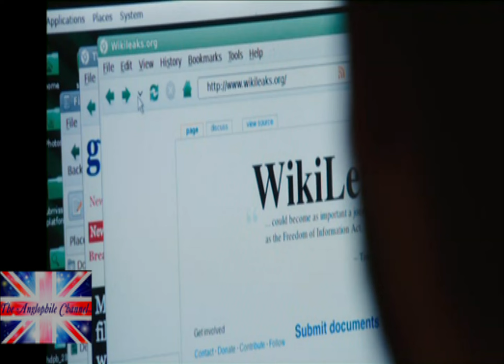Benedict Cumberbatch The Fifth Estate OSCAR Worthy!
The Anglophile Channel's "Flick Picks" recommends: Benedict Cumberbatch in The Fifth Estate Official Trailer.